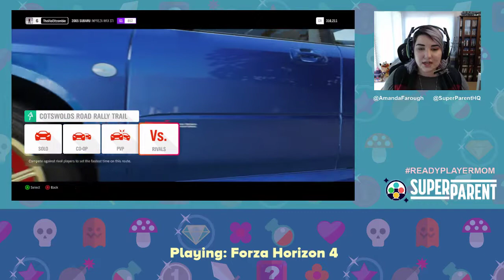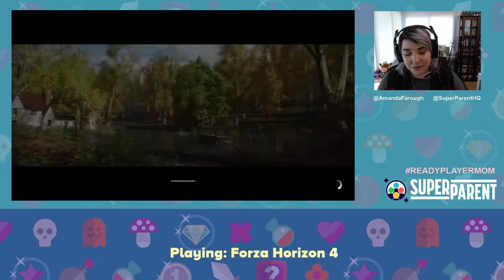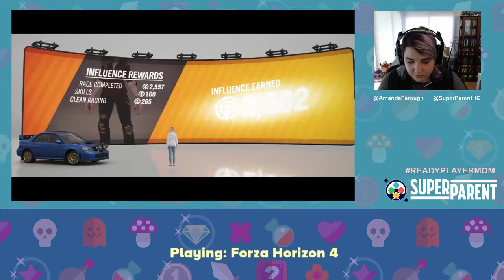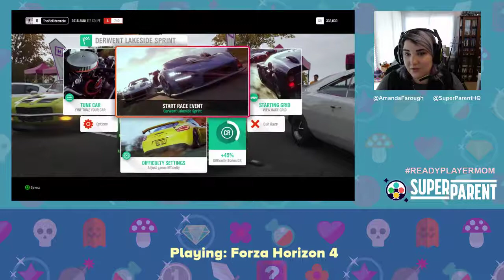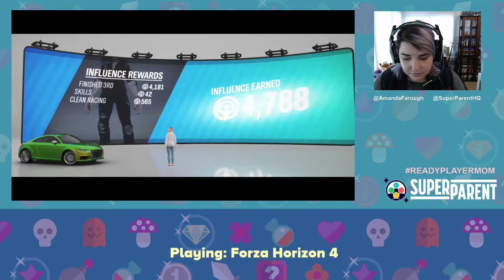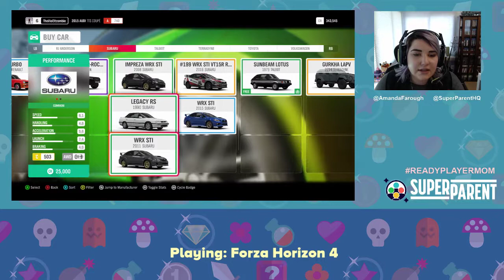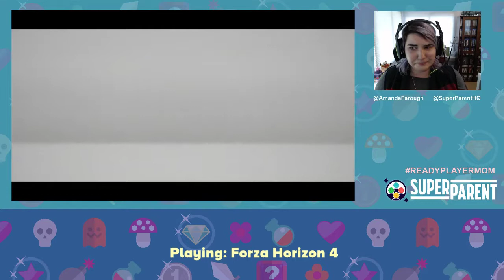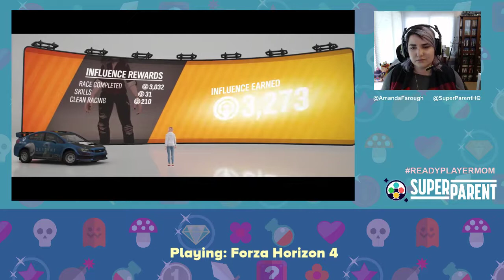Ready Player Mom - Forza Horizon 4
Amanda's riding solo this week with a look at Forza Horizon 4, an arcade racing game exclusively available for Xbox One and PC.

SuperParent is the video game guide for the modern parent.